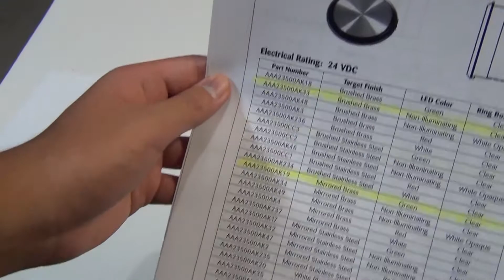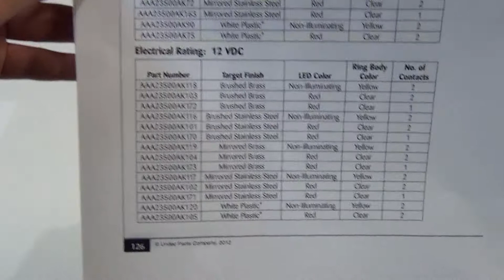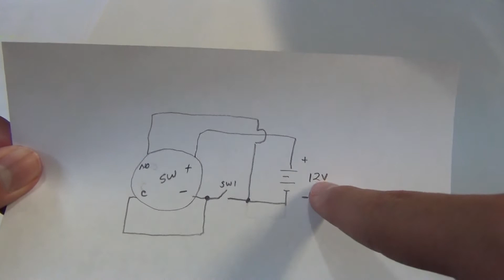How to wire Otis Elevator buttons to light up when pressed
Have you ever wanted to wire up newer Otis elevators buttons to light up when they are pressed??? Now you can; just watch this video and find out all you need to know to make your buttons light up. Also shown in this video, is how to install a toggle switch so you can toggle between the button lighting up all the time or only when pressed. It's like having 2 circuits in one.

This video features an Otis concave button with screw terminals. Most buttons use the non-proprietary 4-pin "amp connector". If you have a button with a 4-pin connector, the pins are as follows: (from left to right) negative (-), positive (+), normally open (NO), and normally closed (backwards C).

Buttons for sale on eBay